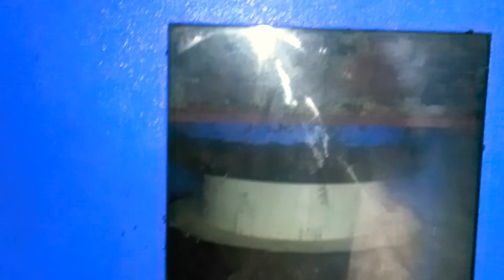Compression test and failure of paver block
This video show the compression test  of GPC(geopolymer concrete) paver block. it show how it fail and pattern of failure.